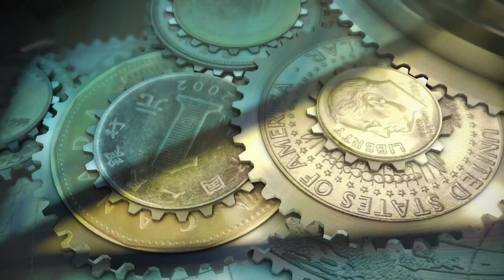The Heat: CPC Central Committee adopts landmark resolution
The sixth plenary session of the 19th CPC Central Committee adopted a communique Thursday, acknowledging China’s achievements over the last 100 years.
Chinese President Xi Jinping, who is also the general secretary of the CPC Central Committee, delivered an important speech before the members. The resolution cites the guiding principles of Mao Zedong Thought, Deng Xiaoping Theory and Xi Jinping Thought on Socialism with Chinese characteristics for a new era. It points to 10 principles including upholding the party’s leadership, putting the people first, advancing theoretical innovation and maintaining a global vision.

Meanwhile, at COP26 in Glasgow, China and the U.S. have agreed to cooperate on climate change.

To discuss:

Josef Gregory Mahoney is a professor of Politics at East China Normal University.
John Gong is a Professor of Economics at the University of International Business and Economics in Beijing.
Victor Gao is a current affairs commentator and a chair professor at Soochow University.
Neysun Mahboubi is a research scholar with the Center for the Study of Contemporary China at the University of Pennsylvania.